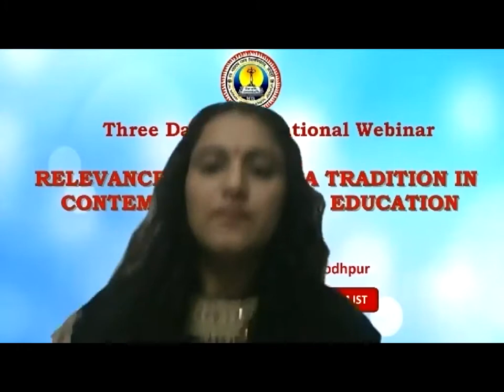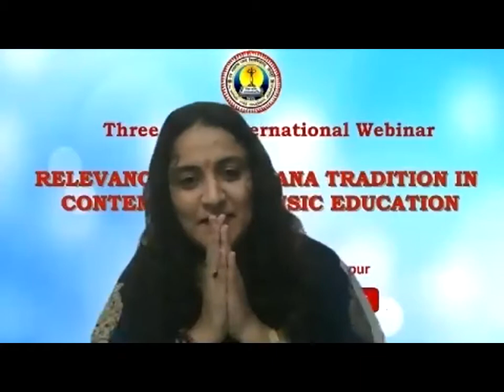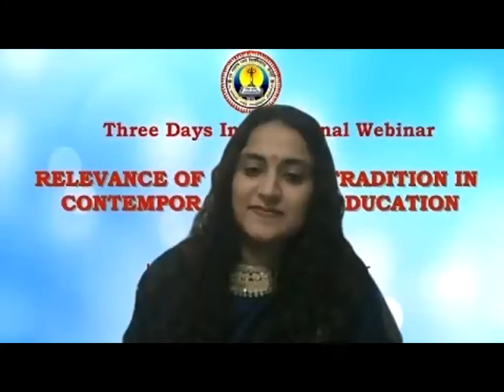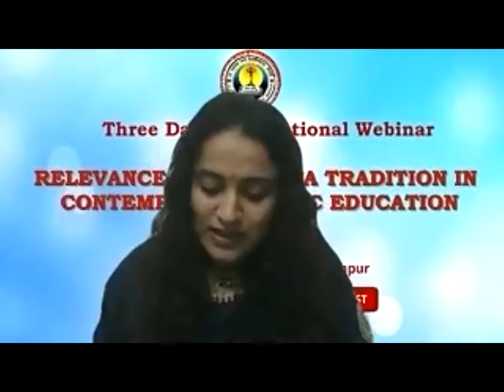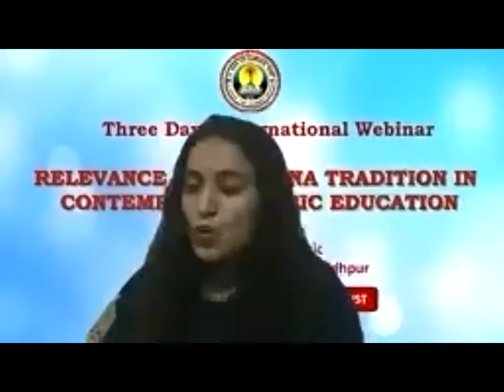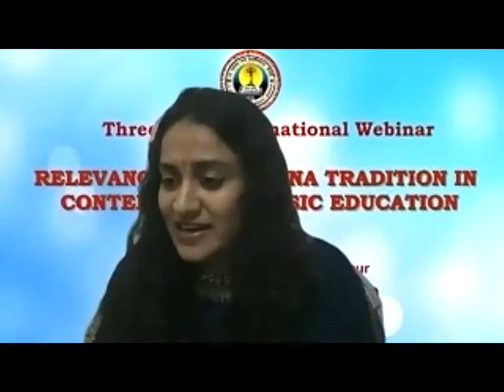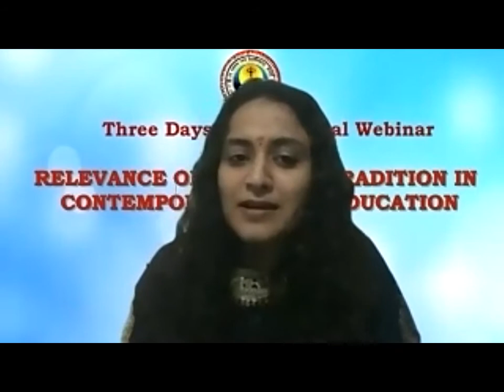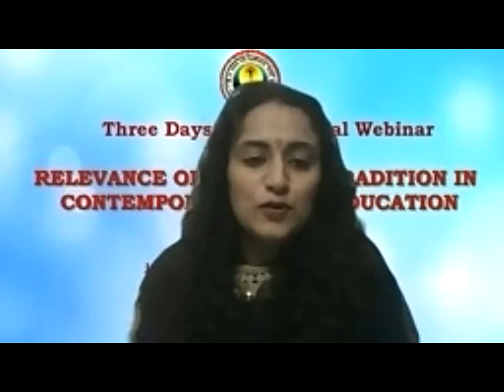International Webinar on Relevance of Gharana Tradition in Contemporary Music Education (Day 2)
Organised by Department of Music, Jai Narain Vyas University, Jodhpur held on October 18, 2020 4:00 PM Onwards